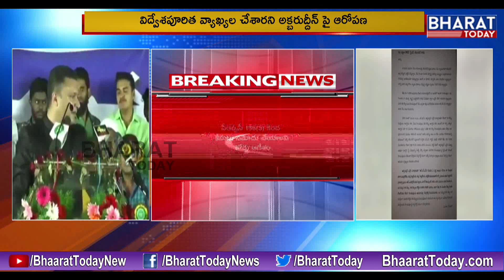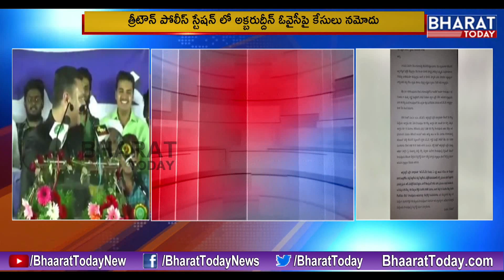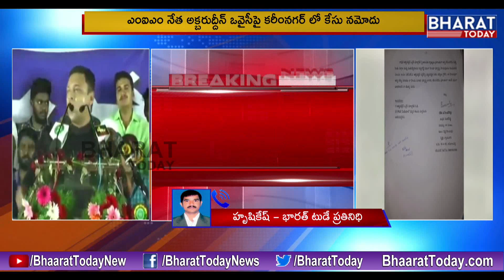Breaking : అక్బరుద్దీన్ ఓవైసీ పై కరీంనగర్ లో కేసు నమోదు || AIMIM || Bharat Today